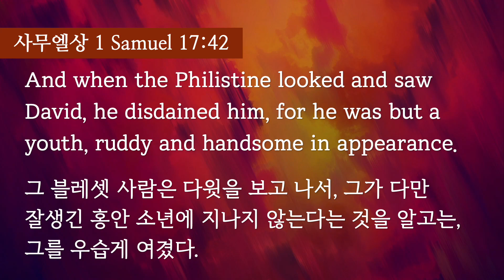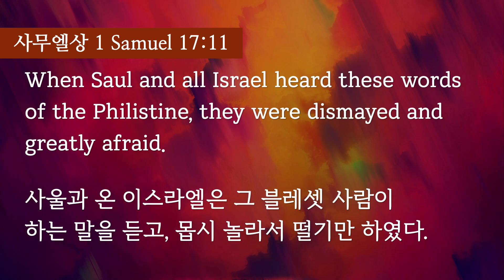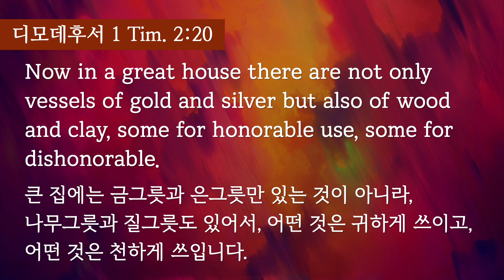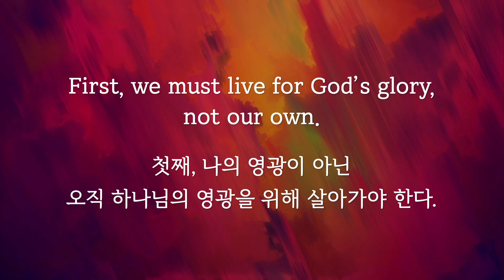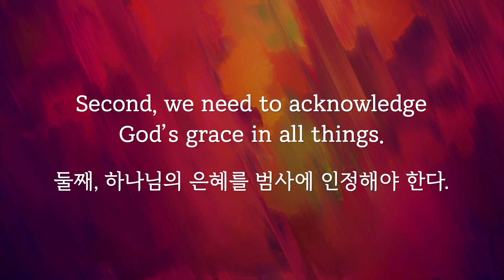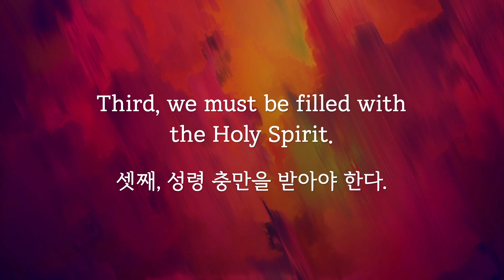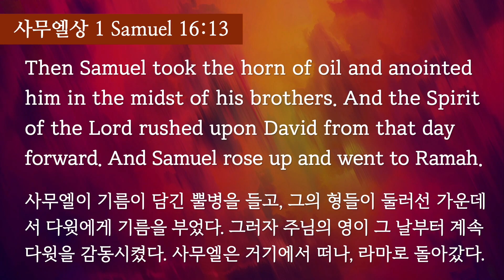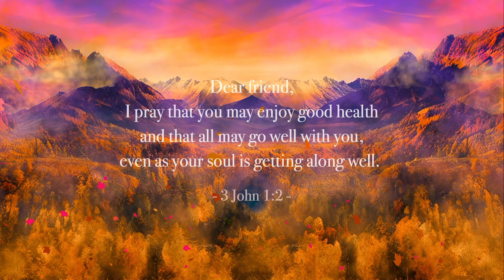"The Secret to Overcoming Fear" (1 Samuel 17:41-47) | REV. KYUNG WON SONG